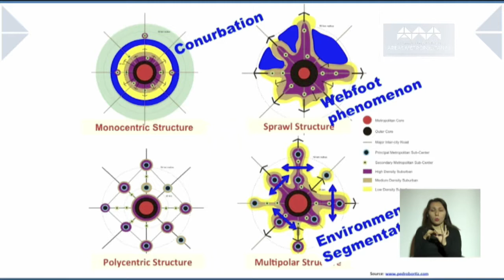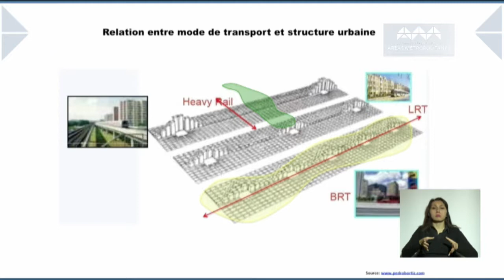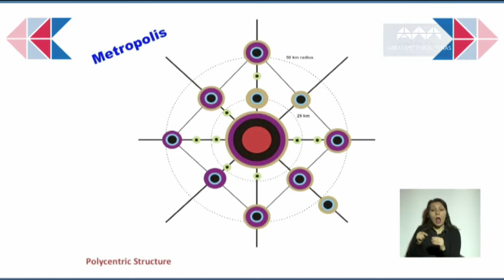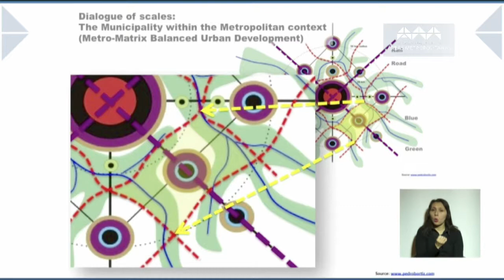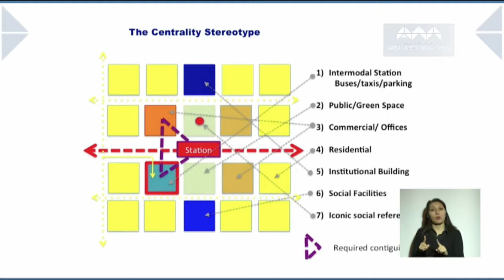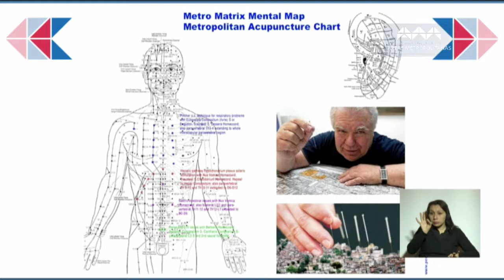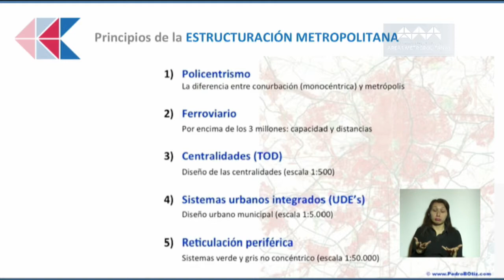Pedro B. Ortiz, Metropolitan Management made easy (2)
A world leading figure framing the new Metropolitan Discipline. His research and proposals are a constant reference for scholars, professionals and decision-makers on metropolitan management, governance and planning. His intellectual insights are easy to grasp and straight forward for implementation by local, regional and national governments.